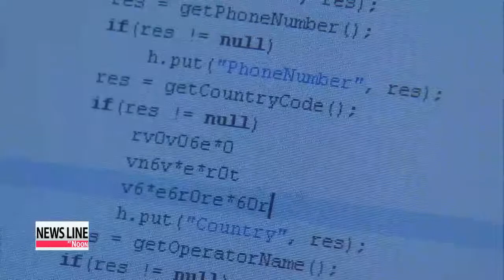U.S. lawmakers push for broader sanctions on N. Korea 미 하원, 대북제재 강화법 발의…해킹 제재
U.S. lawmakers have introduced new legislation to toughen sanctions against North Korea.
The new bill aims to expand its sanctions...allowing Washington to freeze the U.S.-based assets of... third-nation companies and individuals with links to Pyongyang.
Connie Kim reports. U.S. lawmakers are pushing to broaden sanctions on North Korea in the wake of Pyongyang′s alleged hack attack on Sony Pictures.
U.S. House Foreign Affairs Committee chairman Ed Royce said Thursday a new piece of bipartisan legislation aims to prevent North Korea from accessing the hard currency that supports the regime.
The bill would allow U.S. officials to freeze assets held in the U.S. of any individuals or international companies found to be doing business with the North or who have links to the regime′s nuclear program.
Those who contributed to the massive cyber attack on Sony Pictures last November would also be targeted.
The legislation broadens current sanctions on the North, which are focused on U.S. companies and Americans.
A similar bill was passed by the House last year and received in the Senate but later scrapped.
The bill′s passage is more likely this time, as the U.S. has vowed to clamp down on Pyongyang in light of the cyber attack on the Hollywood-based studio.
The Senate is also expected to introduce a similar bill.
Last month U.S. President Barack Obama signed an executive order that imposes sanctions against three North Korean organizations and 10 individuals.
It was the first time the U.S. had sanctioned any country for a cyber attack,... and implied more sanctions could be on the way, as the U.S. said at the time it was just the "first aspect" of the U.S. response.